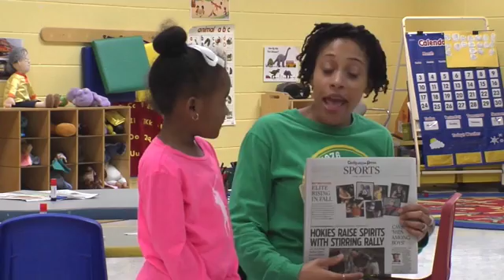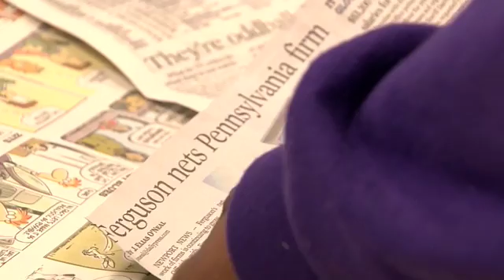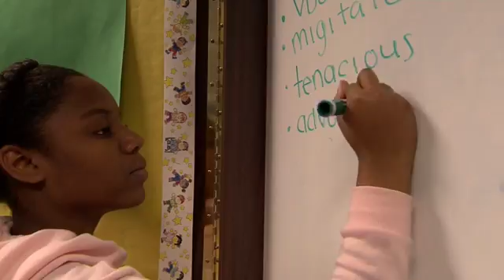One City Marathon